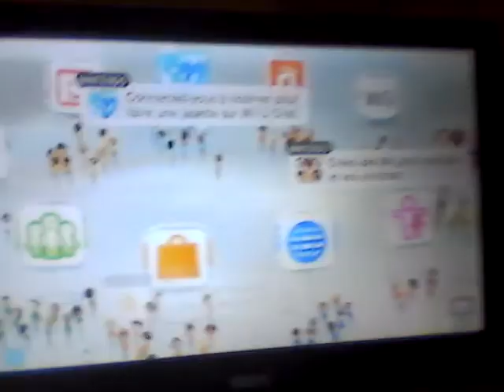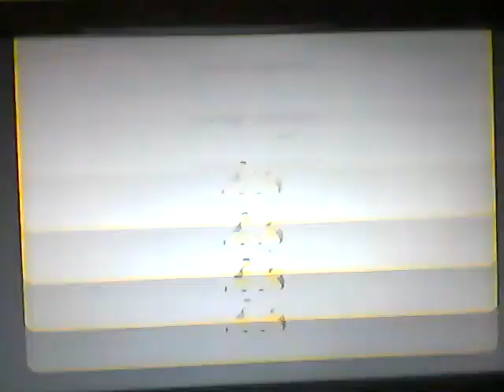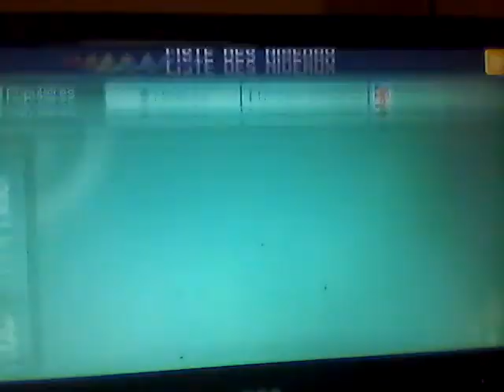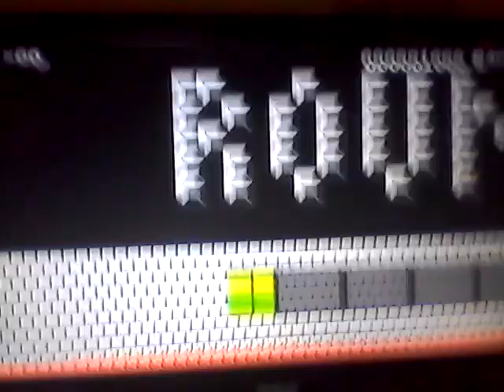(willtube) cool (super mario maker)